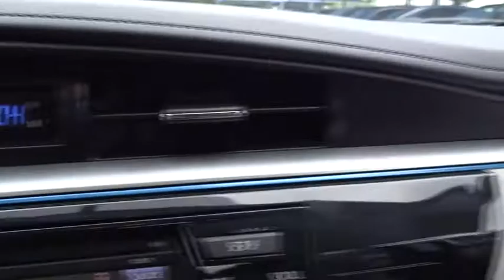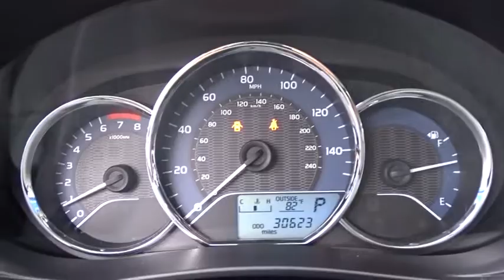2016 Toyota Corolla San Antonio, Austin, Houston, Boerne, Dallas, TX HA9212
2016 Toyota Corolla

Gunn Honda
14610 IH-10 W

New Price! Awards:* JD Power Initial Quality Study (IQS) * 2016 KBB.com 5-Year Cost to Own Awards * 2016 KBB.com Best Buy Award Finalist CARFAX One-Owner. Clean CARFAX. LE 38/29 Highway/City MPG